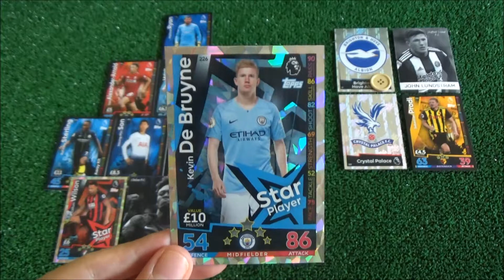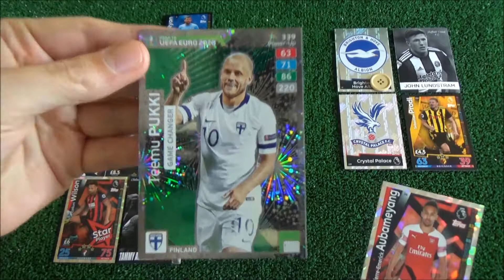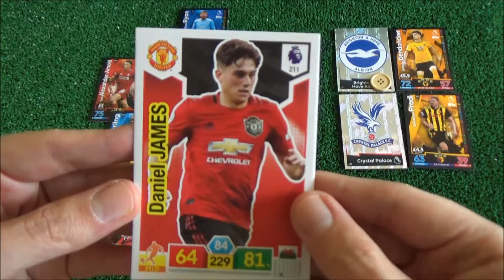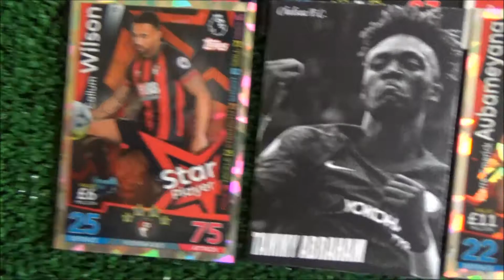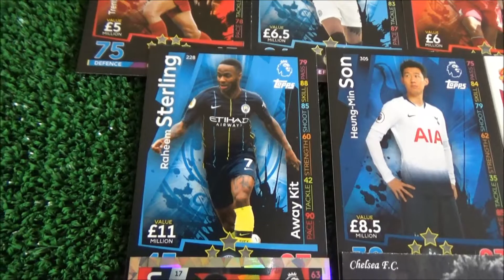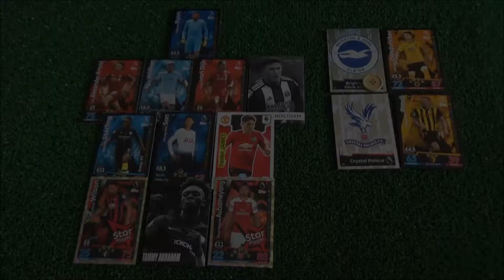FPL Gameweek 8 Team Revealed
I reveal our FPL Cardsfield Turf FC team for gameweek 8 of the 2019/2020 Premier League season.